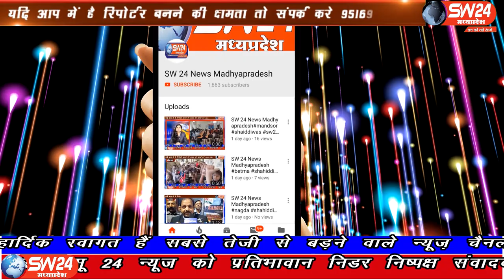khargone- खरगोन जिले में लगे 9 दिन के लॉक डाउन के विरोध में दुकानदार सड़को पर उतर आए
खरगोन जिले में लगे 9 दिन के लॉक डाउन के विरोध में दुकानदार सड़को पर उतर आए और जिला कलेक्टर कार्यालय को ज्ञापन खरगोन से जयन्त गुप्ता की रिर्पोट